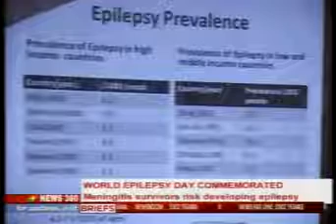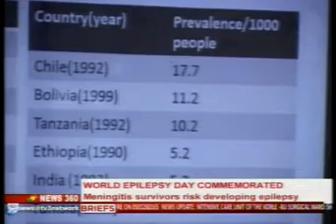News360 - Meningitis survivors risk developing epilepsy - 8/2/2016